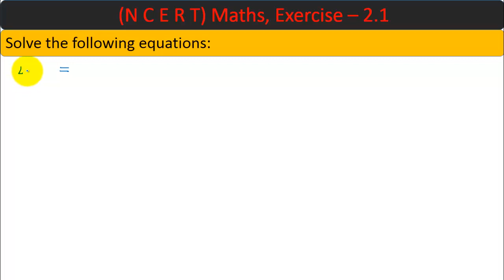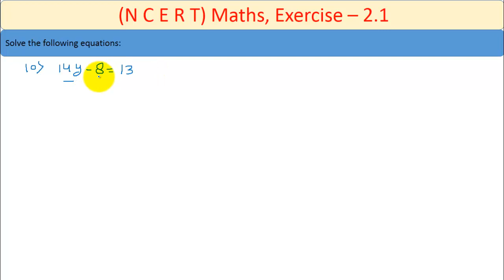Class 8th, Maths, (N C E R T) Exercise 2.1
maths
Linear equations in one variables

in this video we are solving
class 8th
NCERT Maths

 class 8 Ex -2.1maths

all questions are solved in this video

by
selfstudyclub